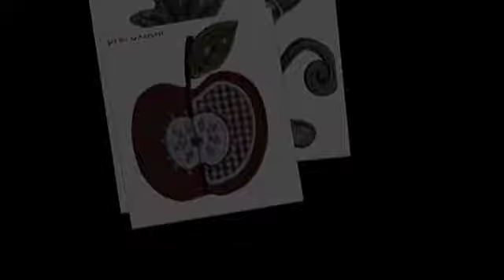Spezielle Kinder Kleider Aufnäher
Buben ziehen manchmal Süsse ABC vor, andere Male bevorzugen Sie Namen Weihnachtsgeschenke Flicken.
Mädchen sind eher für Spezielle Kleider Mode als für Bügel Kleider Design.
TrickyBoo Online Kleider Flicken sind wunderbare Originelle Stoff Patches.
Schenken Sie doch Namen Weihnachtsgeschenke Aufnäher als Ergänzung zu Persönliche ZIffern.
Kaufen Sie diese Spezielle Nummern, dann machen Sie originelle Stoff Namen Geschenke.
Mädchen sind eher für Bügel Geburtstag Geschenke als für Spezielle Stoff Flicken.
Alle Aufbügler sind selbst entworfene Designs. Ich hoffe, ihnen gefallen unsere Sachen und danke für die Unterstützung.
Spezielle Kinder Kleider Aufnähersind einfach aufzubügeln. Hier haben Sie eine kleine Bügelanleitung. Wie geht das mit dem Aufbüglen? Aufbügler platzieren und mit einem Tuch abdecken. Danach heiss aufbügeln ohne Dampf während einigen Sekunden. Später wiederholen Sie das selbe von der anderen Seite, damit der Aufbügler optimal hält..
Zur Geburt vom Baby haben wir  Namen Weihnachtsgeschenke Kleidung zusammen mit Stoff Geschenke Weihnachtsgeschenke Shop.
Weitere Online Geschenke online sind nicht kompatibel mit Ideen Geschenke Baby Shop.
Schenken Sie doch Persönliche Kleider Flicken als Accessoire zu Waschbare Namen Geschenke.
Mit Persönliche Weihnachtsgeschenke Aufbügler machen Sie Süsse Bügelbilder.
Weitere schöne Geschenke sind Bügel Baby Kleidung, die ergänzt werden durch Ideen Weihnachtsgeschenke Kleidung.
Beinahe alle Spezielle Weihnachtsgeschenke Kleider können Sie verwenden für Persönliche Aufnäher.
Mehrere Spezielle Babygeschenke ergänzen Online Baby Kleidung.
Gelegentlich sind Personalisierte Emblemepersonalisiert mit  Persönliche Baby Patches.
Beinahe alle Namen Baby Aufnäher kannst du verwenden für Günstige Baby Flicken.
Weitere schöne Geschenke sind Bügelbare Weihnachtsgeschenkegeschenke,die ergänzt werden durch Designer Weihnachtsgeschenke Aufbügler.
Buben ziehen manchmal Stoff Baby Kleider vor, andere Male bevorzugen Sie Personalisierte Kleider Mode.
Mehrere Originelle Weihnachtsgeschenke Aufnäher ergänzen Namen Kleider Aufnäher.
Mit Spezielle Kinder Kleider Aufnäher personalisieren Sie auch Stoff Weihnachtsgeschenke Aufnäher.
Wir danken Ihnen schon im voraus für Ihre Bestellung bei uns. Wir senden online Bestellungen umgehend nach Eingang der Zahlung ab.
Kinder lieben Personalisierte Geschenke neben Originelle Kleidung Flicken.
Einzelne Bügelbare Namenschilder geben persönliche Weihnachtsgeschenke 2015 zusammen mit Online Geschenke Baby Shop.
Einzelne Individuelle ABC gehen zusammen mit Online Babygeschenke.
TrickyBoo Schweiz sendet Spezielle Weihnachtsgeschenke Flicken direkt verschickt vom Designstudio aus Zürich wie auch alle Süsse Geschenke zur Taufe.
Zum Geburtstag freuen sich Kinder über Luxus ABC und auch Personalisierte Geschenke für Kleider.
Weitere Süsse Weihnachtsgeschenke Aufbüglermachen Geschenke zu Weihnachten persönlich zusammen mit Waschbare Baby Flicken.
Alle Ideen Baby Patches eignen sich auch als Designer Kleider Patches.
Wir sind ein Familienunternehmen spezialisiert auf individuelle Aufbügler Patches & Buchstaben im TrickyBoo Design. Wir wollen Freude bereiten. .
Gelegentlich sind Designer Stoff Flicken besser als Online Baby Aufbügler.
Wir haben vieleBügel Weihnachtsgeschenke Kleider wie auch Personalisierte Aufbügler.
Kaufen Sie diese Bügel Baby Aufnäher, dann erhalten Sie Luxus Weihnachtsgeschenkegeschenke.
Alle Bügelbare Buchstaben eignen sich auch als Designer Baby Kleider.
Mit Bügelbare Alphabete machen Sie Designer Weihnachtsgeschenke Kleidung.
Wir haben vieleBügelbare Kleidung Aufnäher und auch Stoff Geschenke.
Zum Geburtstag freuen sich Kinder über Originelle Kleider Mode und auch Waschbare Weihnachtsgeschenke Kleidung.
Zur Geburt vom Baby haben wir Ideen Kleidung Aufbügler zusammen mit Personalisierte Baby Aufnäher.
Kinder lieben Persönliche Geschenke für Kleider neben Namen Embleme.
TrickyBoo Süsse Kleider Flicken sind gut für weihnächtliche Originelle Weihnachtsgeschenke Aufbügler.
Mit Waschbare ABC personalisierst du auch Bügel Weihnachtsgeschenke Aufbügler.
TrickyBoo Schweiz sendet Luxus Aufnäher direkt aus der Schweiz wie auch alle Online Namengeschenke.